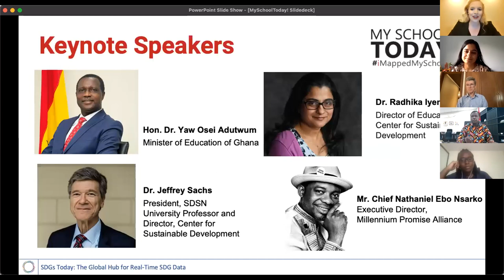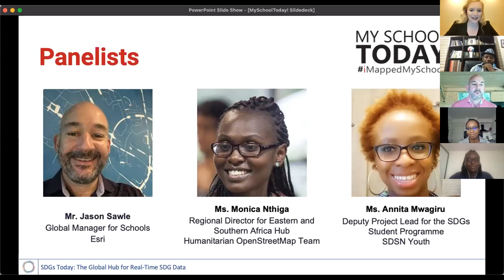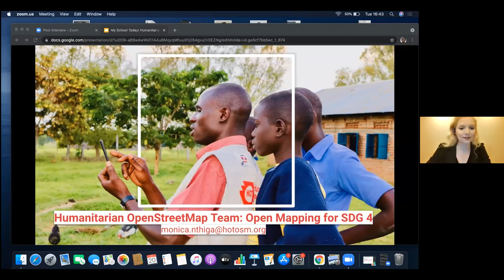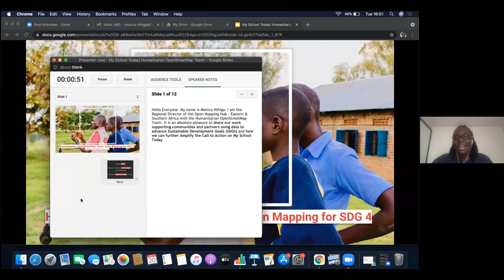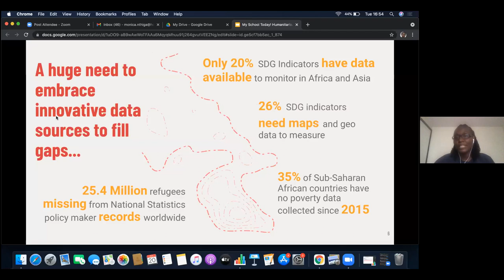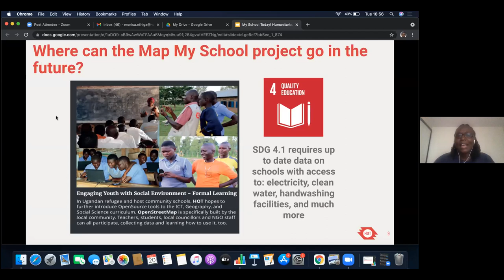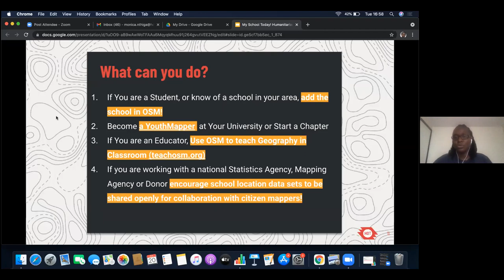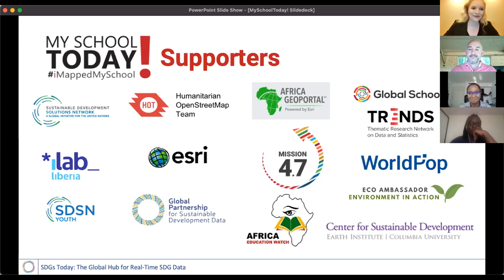My School Today! Launch Event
The UN Sustainable Development Solutions Network (SDSN) invites you to the launch of My School Today!, a call to action to support students, teachers, and local communities to geo-reference their schools and education facilities as part of an effort to develop a timely dataset of school locations in Africa on July 20th, 9 am EDT.

SDGs Today of the SDSN is developing a dataset using OSM, WorldPop, and Esri products to provide an accessible product using open source data to share national population counts within various travel distances and times from recorded educational facilities. Our goal is to engage local students, communities, and other actors in the ongoing development of this dataset, and learn how we can support ministries of education and statistical offices to complement official data sources and progress on SDG 4. We are grateful for the support of Esri, the Humanitarian OpenStreetMap Team (HOT), and UNESCO IIEP, and other organizations in this effort.